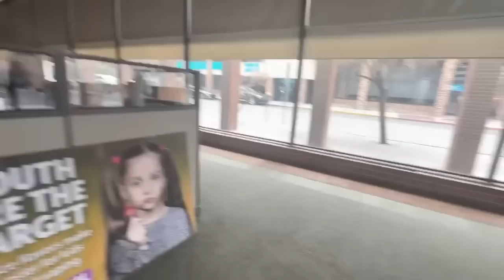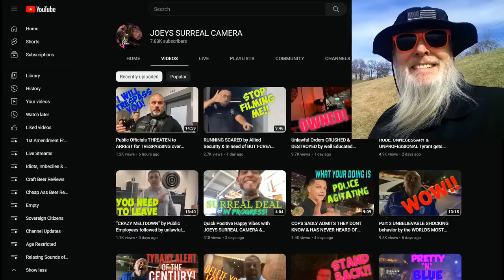Frauditor Lil Joey the Jerk Locked Out of Public Building: HAHAHA~